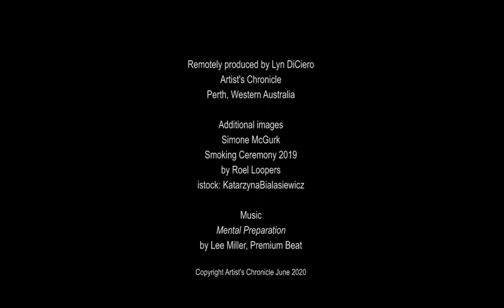Help the Homeless Art Auction 2020: Simone McGurk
MInister Simone McGurk making a remote opening speech for the 11th annual but first online Help the Homeless Art Auction, 21 June - 5 July 2020, Fremantle, Western Australia. Organised by Soroptimist International of Fremantle.